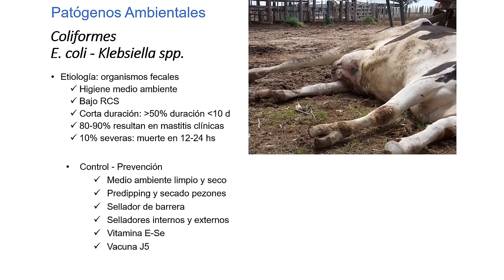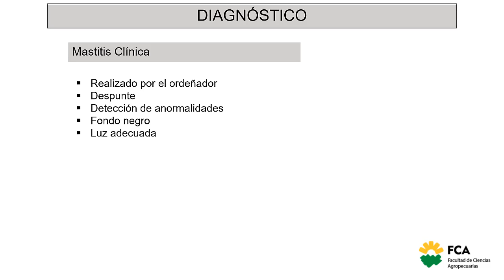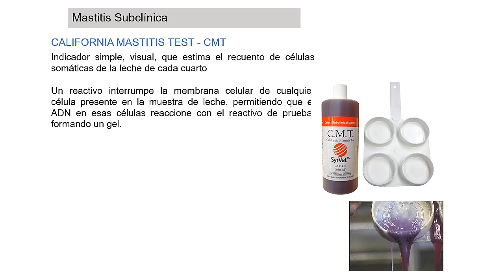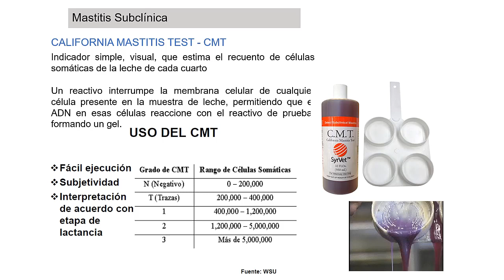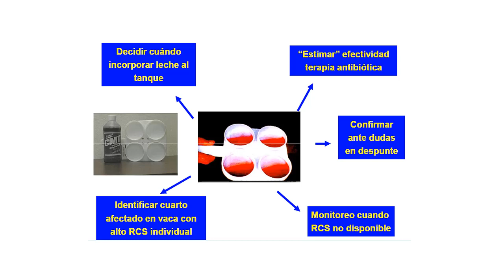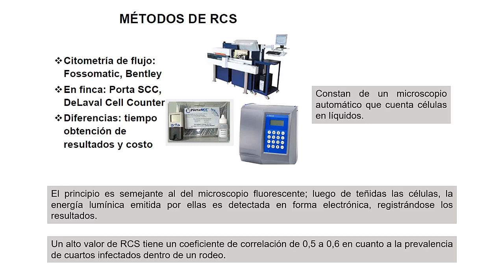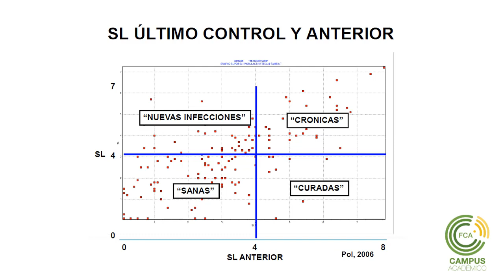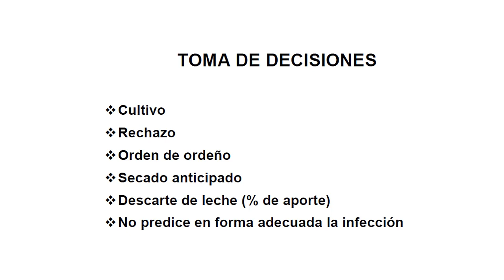Mastitis (Parte 3)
Asignatura: Sistemas de Producción de Bovinos de Carne y Leche
Tema: Mastitis (Parte 3)
Docente: Gonzalo Tentor